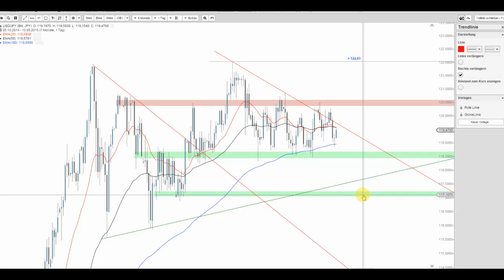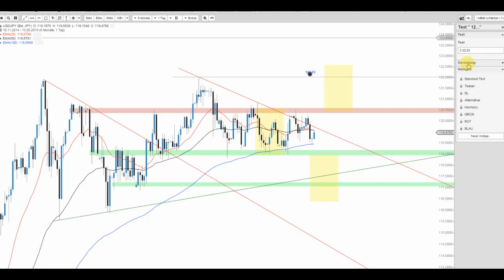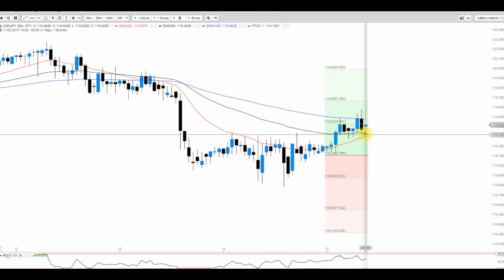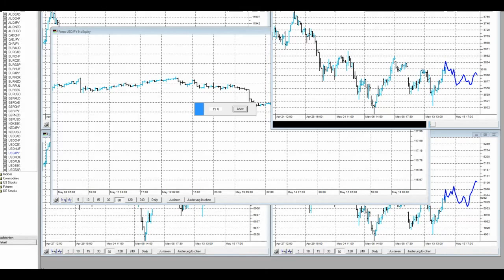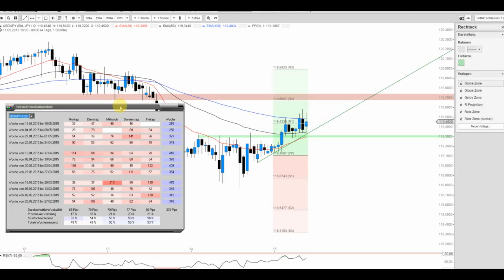JFD Devisenradar: USD/JPY auf der Suche nach einem Impuls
Der USD/JPY kennzeichnet sich seit Wochen durch eine klassische Range. Doch wann kommt der Ausbruch und wohin geht die Reise?